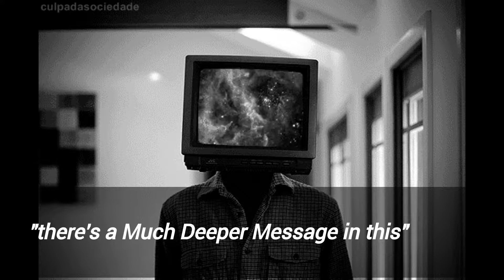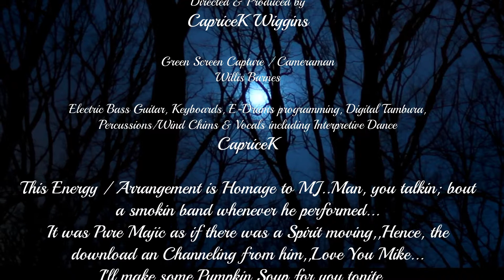Thriller2017CapriceK_RAVE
Last Sunday (October) just before Halloween I received the Download from MJ.. He really love to dance and preach thru his music...Believe it or not Micheal was very spiritual & sensitive..That energy was pervasive throughout his performances..This RAVE is energy of seriousness that is HEAR NOW...Feel it & see if you really get the message..

NOTE: MY WORKS ARE PRIMARILY FOR LISTENING AND DANCING, ..YEAH, HEADPHONES ARE REALLY REALLY GREAT... MOBILE DEVICE USERS HAVE THE CUTTING EDGE (Hence...kapnmobile)...ENJOY, ENJOY, ENJOY...

Thank You for Listening..Please comment and share/Like...

Where I will share with you my ongoing creative

endeavors...

Uploading new Tracks weekly.

All my creations/remixes are for Dance Clubs & DJ'S

or any independent film producers/directors to

consider for use...

However, Quentin Tarantino and Spike Lee have 1st dibs

(Man,Do I want to work with those guys),

Ultimate goal is to create music/soundtracks for Film.

Enjoy this Kinetic Groovin' Mix of Rod Temperton's (written for Micheal Jackson) "Thriller"...

My use of words or melodies are solely for the purpose of

 Inspiration and Dance...

Encouraging us to Dance while we think about it

(Life)..

I do NOT own & claim to own the rights to the

original version of this song.

Category:Art, Music, Dance Video, EDM, New Jazz,

Alternative Electronic, Improvisational Music...